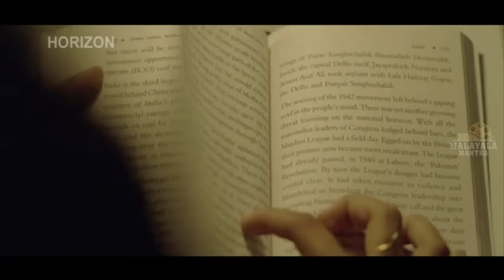Flat No.4B Malayalam Full Length Movie | Riaz | Lakshmi Sharma | Ajmal Riaz | Malayala Mantra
Flat No.4B Malayalam Full Length Movie on  Malayala Mantra. Starring  Riaz, Lakshmi Sharma, Ajmal Riaz, Aravind Akash, Abid Anwar, Kalasala Babu, Seema G. Nair, Indrans, Sreejith Ravi, Seema G. Nair and Others. Directed by Krishnajith Vijayan. Music of the Film is Composed by Nikhil Prabha.